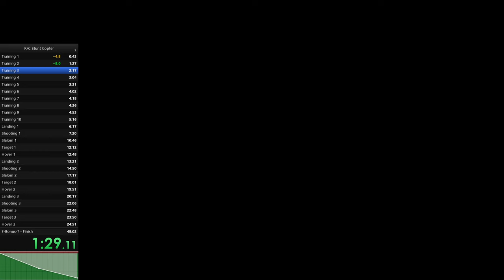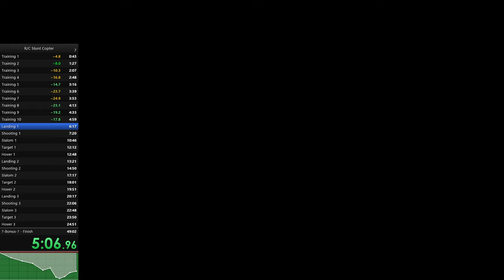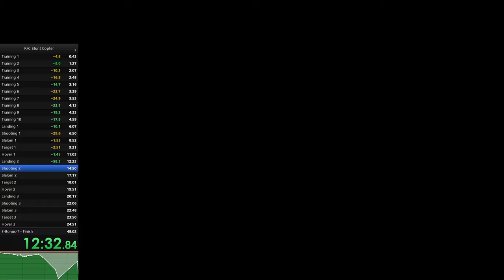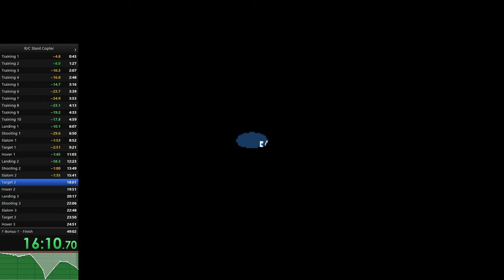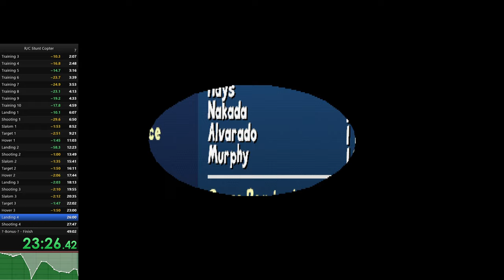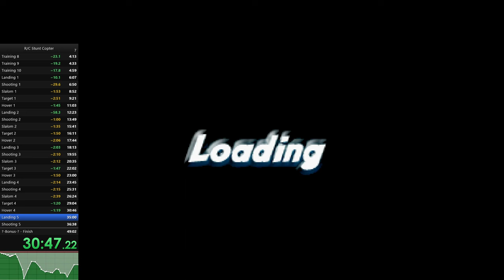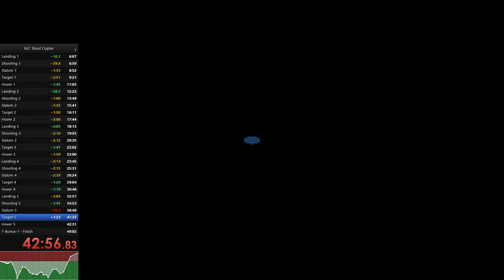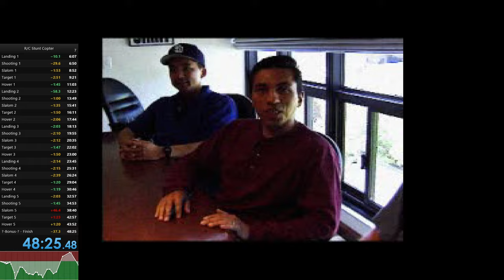[WR] R/C Stunt Copter Speedrun in 48:25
Speedrun of the 1999 Playstation game "R/C Stunt Copter".
I only learned about this game a week ago but it immediately hooked me. It has some of the most satisfying yet complicated movement mechanics i've seen in a game, with the perfect length and scoring system to optimize for speedrunning.

If you liked what you saw here, give it a shot!